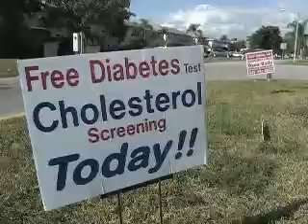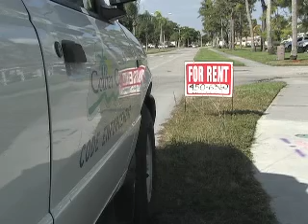Collier Focus 104 Pt 1.flv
News Magazine program